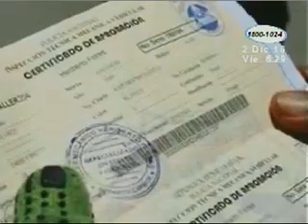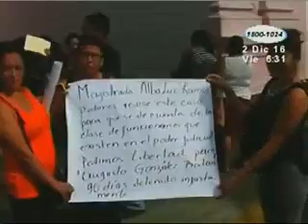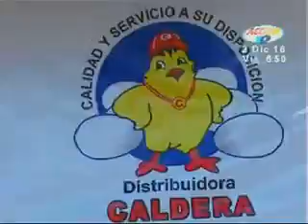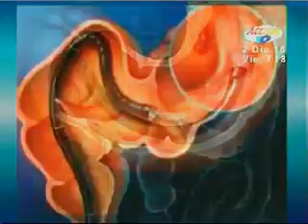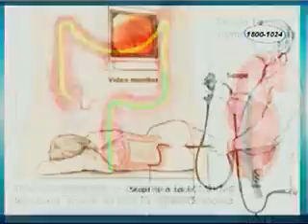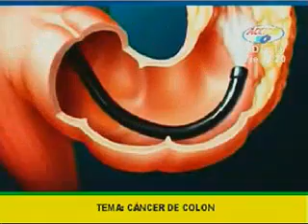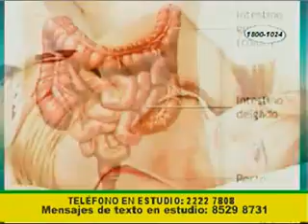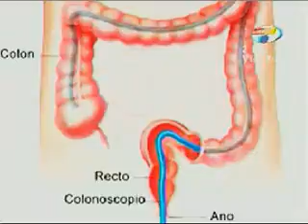Acción 10 en la Mañana: Programa 02 de Diciembre 2016